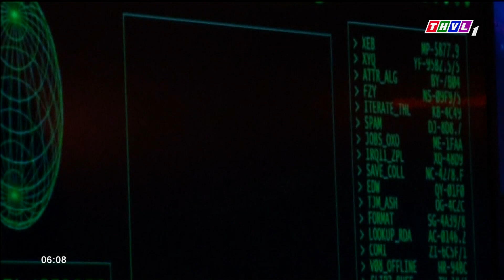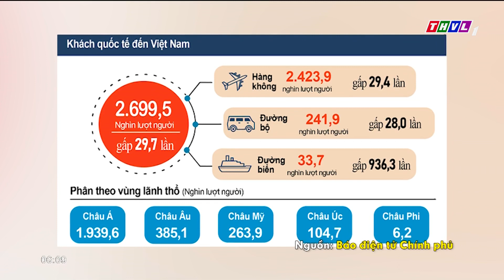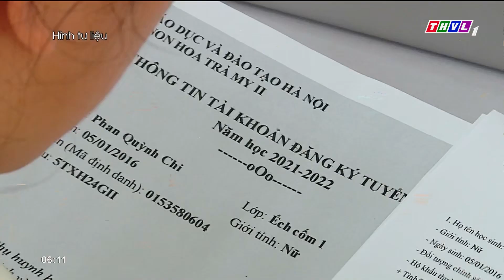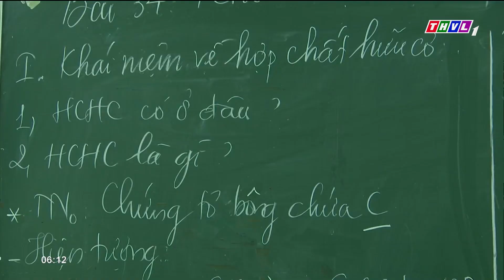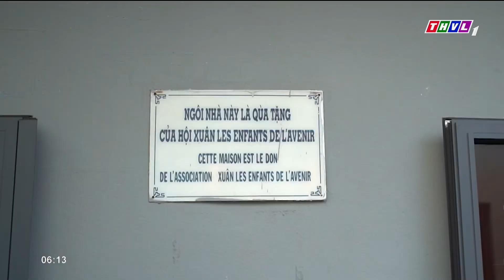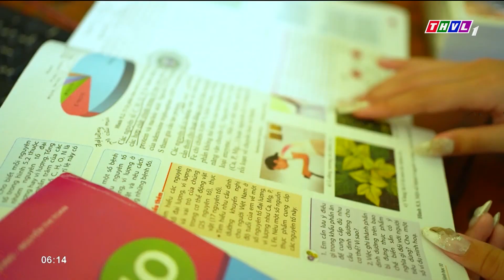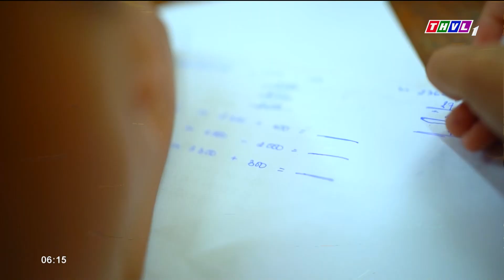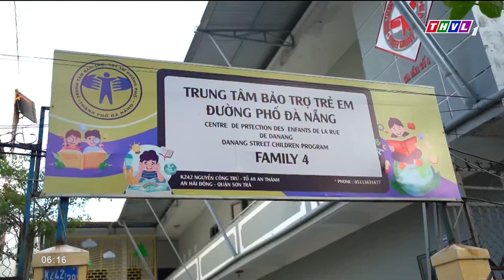Chào buổi sáng (03/4/2023): Tạo động lực để kinh tế tư nhân phát triển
Những nội dung chính:
- Phó Chủ tịch Thường trực Quốc hội Trần Thanh Mẫn thăm, chúc Tết Chôl Chnăm Thmây tại thành phố Cần Thơ.
- Tạo động lực để kinh tế tư nhân phát triển.
- Từ hôm nay Ngân hàng Nhà nước giảm các mức lãi suất điều hành.
- Quý I/2023 Việt Nam đón gần 2,7 triệu lượt khách quốc tế.